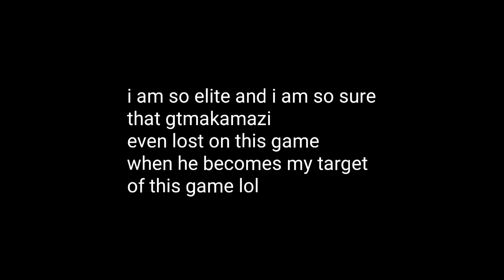FeriK - This Is How i roast gtmakamazi during cod mobile Episode 2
Have Fun With Killing this Bullshit During Wars Lol

WARNING THIS ISN'T MY OWN MUSIC!

ALL: CREDITS FOR PROXIMITY!!!